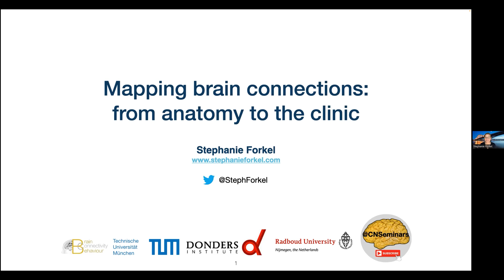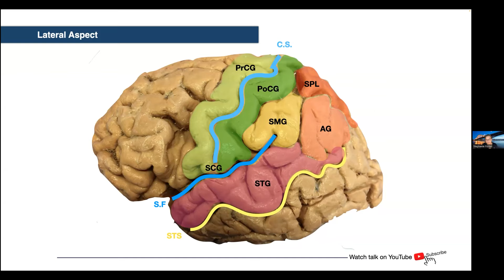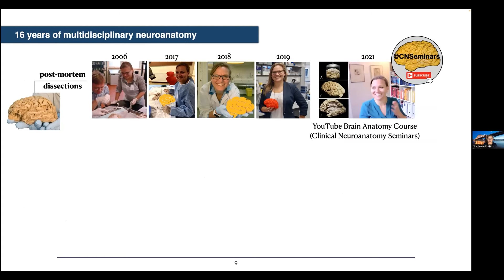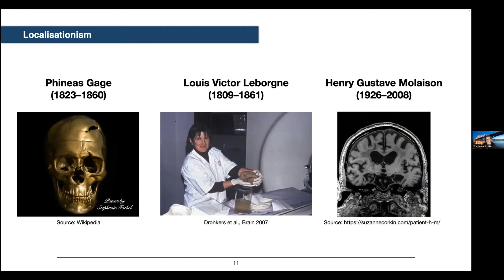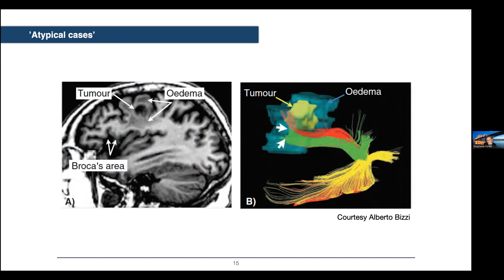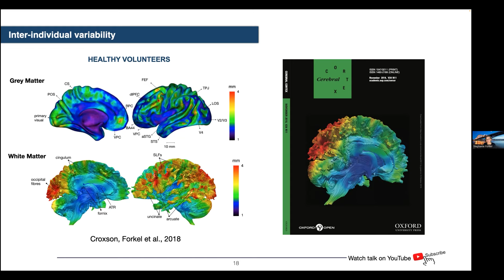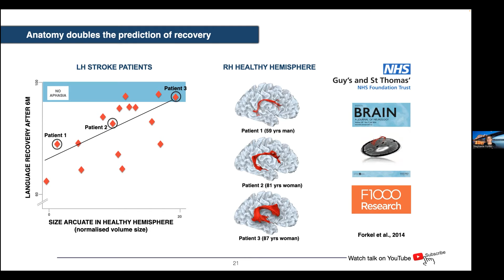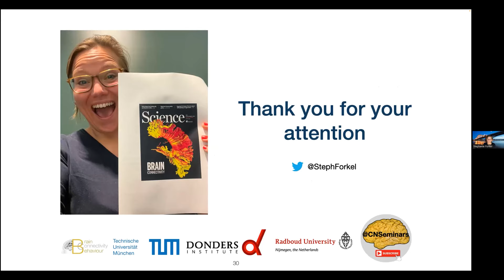Stephanie J. Forkel, HDR PhD SFHEA: “Mapping brain connections: from anatomy to the clinic”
Our brain’s immense power is derived from the complex networks between brain areas. The delicate complexity of these connections is the backbone of functions as we know them. Functions emerge from the interaction between brain areas. Modern neurosciences have built a sophisticated picture of how our brains work based on the stunning anatomical work conducted by previous generations. In this seminar, we will look at the emergent properties of the connected brain in health and in neurological diseases.

Twitter: @StephForkel, @CNSeminars, @CORTEXjournal, @NEURAL